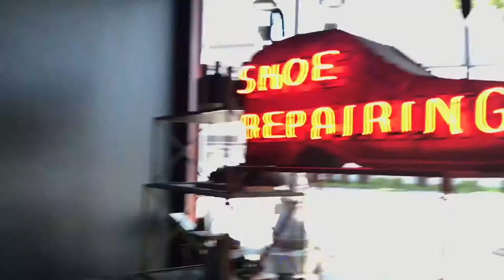They got a kitten!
Vlog #6

In the vlog:
Kyra Brandt
Maria Dilley
Michael Dilley
Miles Letts-Brandt
Hadley Frank
Sylvia Chapman
Darian Frank

Ttfn,
Kaitlyn